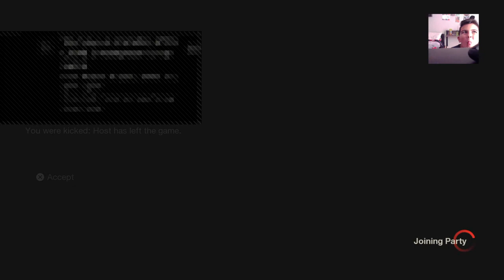Apple amazon gift card